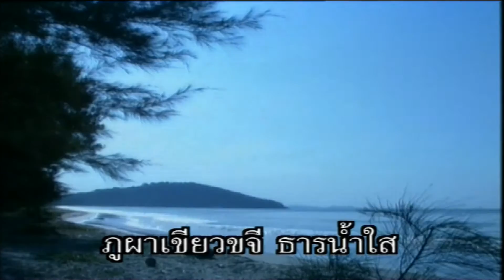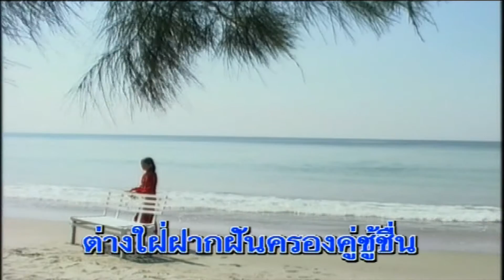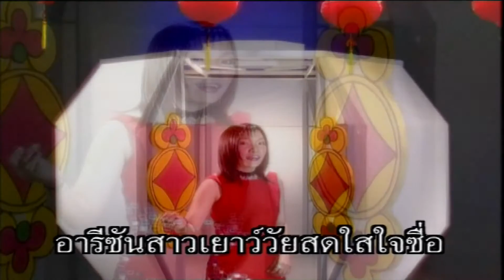เพลงรักอารีซัน - กิม สุวรรณา [KARAOKE OFFICIAL]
เพลง : เพลงรักอารีซัน
ศิลปิน : กิม สุวรรณา
คำร้อง/ทำนอง : สุพร - เกาซันชิง
เรียบเรียงดนตรี :